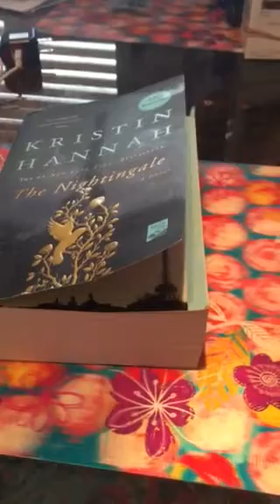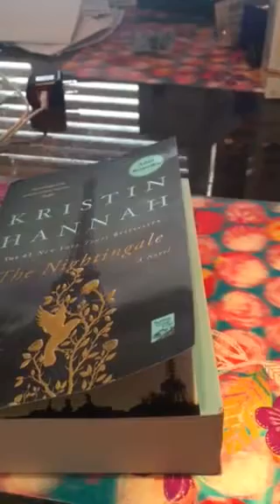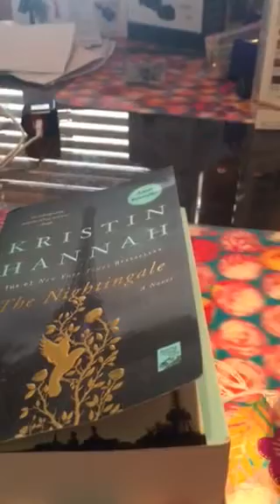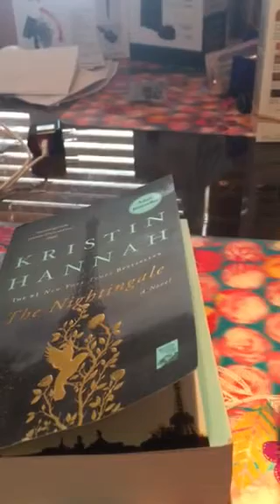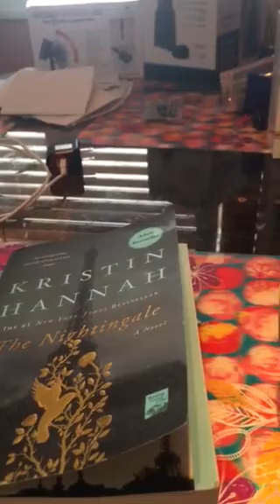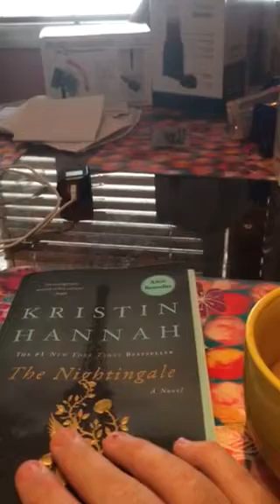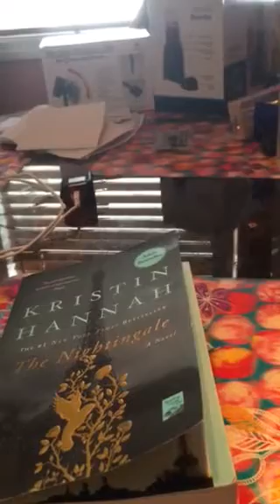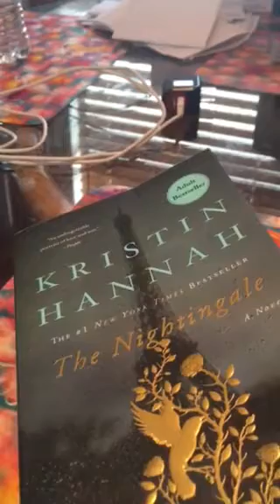Book Talk With Coffee ASMR